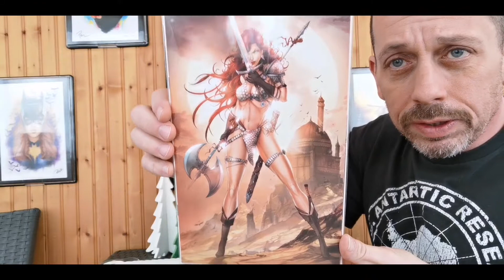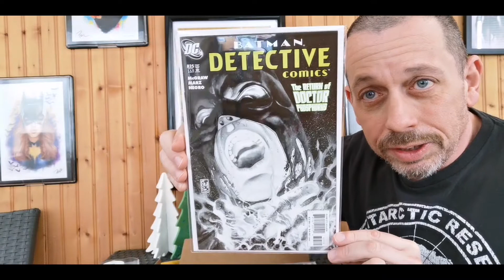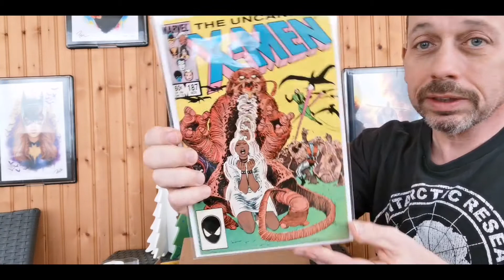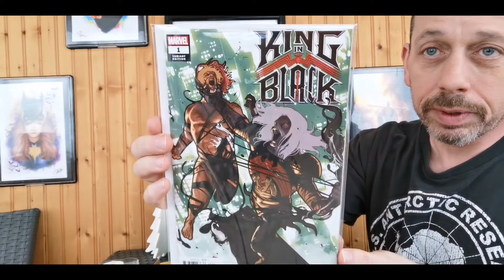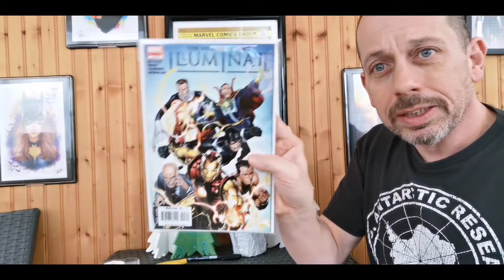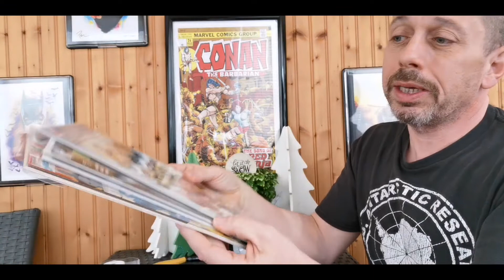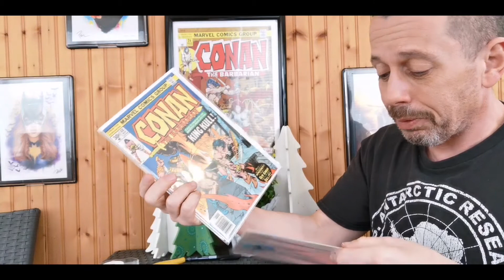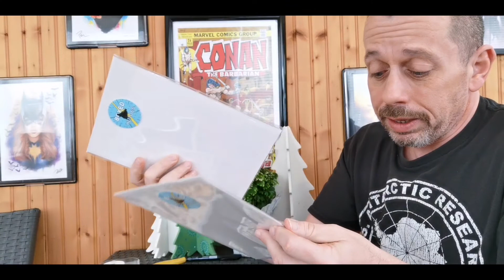Black Friday Boxed Heroes Mystery Box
My Black Friday Boxed Heroes Mystery Box finally arrived and I'm cracking that sucker open and hoping for goodness.